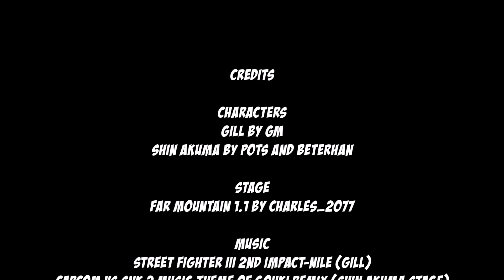Gill vs Shin Akuma - Street Fighter Boss Battle Illuminati Does Not Want You SEE!!!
Title: Gill vs Shin Akuma - Street Fighter Old A$$ Boss Battle Somebody Gonna Watch!

Description:
Welcome to the ultimate showdown between two of the most legendary bosses in the Street Fighter universe! In this fanmade video, we pit the godlike Gill against the terrifying Shin Akuma in a customized battle that will leave you on the edge of your seat.

Gill:
Gill is the leader of the Secret Society and the main antagonist in the Street Fighter III series. Known for his duality of ice and fire, Gill's body is split into red and blue halves, symbolizing his mastery over both elements. His goal is to bring about a new utopia through his secret organization. With his divine power and overwhelming abilities, Gill is a formidable opponent who can regenerate health and unleash devastating attacks.

Shin Akuma:
Shin Akuma, also known as "True Akuma," is an enhanced and more dangerous version of Akuma from the Street Fighter series. Akuma embraces the dark power of the Satsui no Hado, seeking to perfect his fighting skills and challenge the strongest opponents. Shin Akuma amplifies these dark powers, boasting incredible speed, strength, and a relentless fighting style. He is the epitome of raw power and a merciless adversary.

Significance:
Both Gill and Shin Akuma hold significant places in Street Fighter lore. Gill's divine aspirations and unique powers make him a captivating villain, while Shin Akuma's unyielding pursuit of strength and his dark nature make him a fearsome rival. This clash between two of the series' most powerful characters is a dream battle for fans and showcases the rich history and diverse character design of the Street Fighter franchise.

Power and Abilities:

Gill: Mastery of fire and ice, health regeneration, Resurrection ability, powerful elemental attacks.
Shin Akuma: Enhanced strength and speed, Satsui no Hado techniques, Raging Demon attack, relentless combat style.
Series & Manufacturer:
Street Fighter, developed and published by Capcom, is one of the most iconic fighting game franchises in history. Both characters, Gill and Shin Akuma, are prime examples of Capcom's ability to create deep, memorable characters with unique fighting styles and backstories.

Gill, Shin Akuma, Street Fighter, Capcom, Boss Battle, Street Fighter III, Street Fighter Alpha, Fighting Games, Epic Battle, Gaming, Fanmade Video, Retro Gaming, Street Fighter Characters, Satsui no Hado, Fire vs Ice, Street Fighter Lore, Video Game Battles.

CREDITS

Characters
Gill by GM
Shin Akuma by PotS and beterhan

Stage
Far Mountain 1.1 by Charles_2077

Music
Street Fighter III 2nd Impact-Nile (Gill)
Capcom vs SNK 2 Music - Theme of Gouki Remix (Shin Akuma Stage)